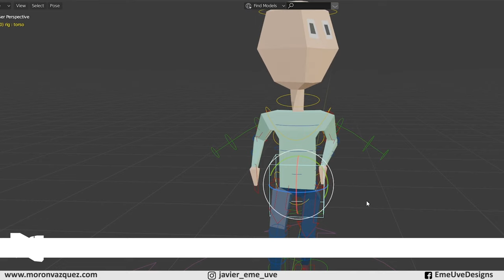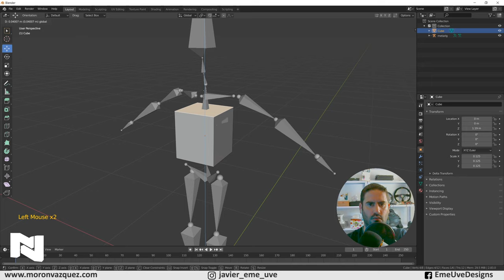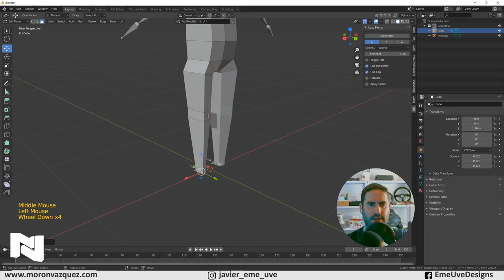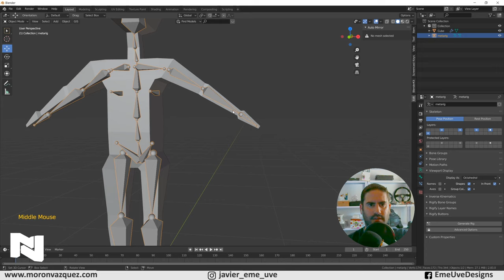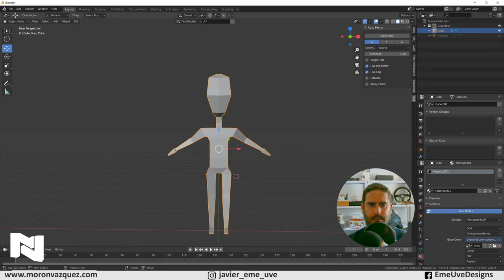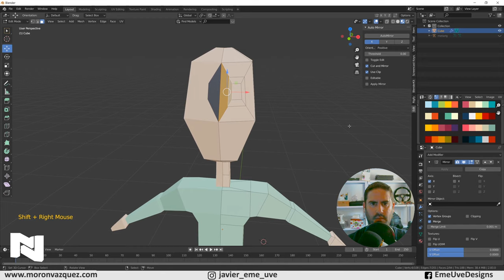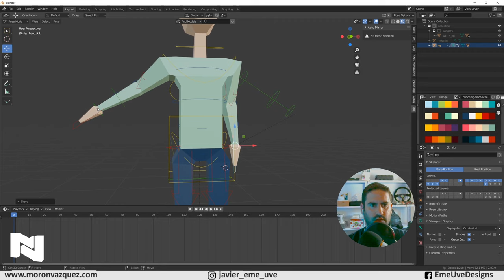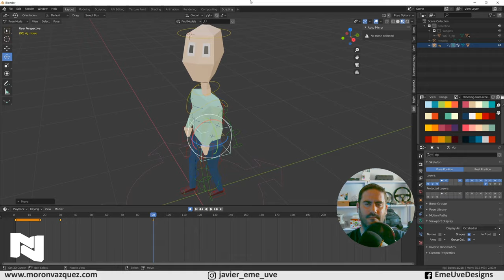Como animar un personaje 3D, crear rigging con Rigify 😐 Tutorial Blender español muy fácil. Armature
Haremos el rig de un personaje usando Rigify en Blender. Muy fácil!!